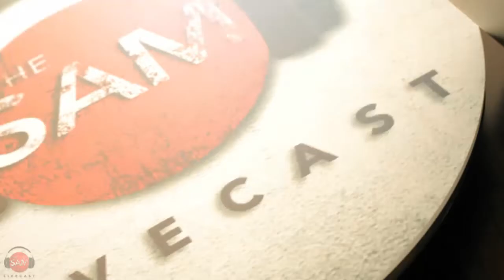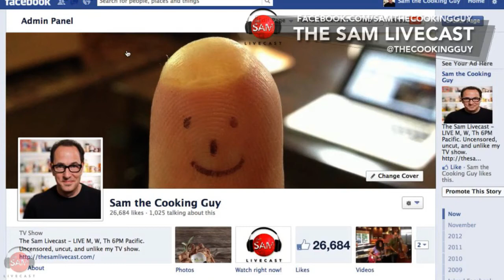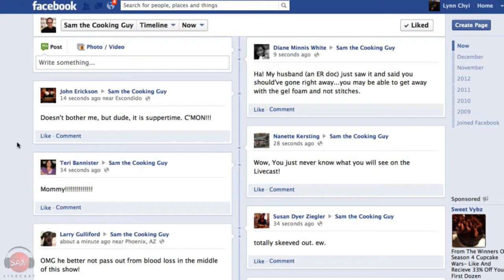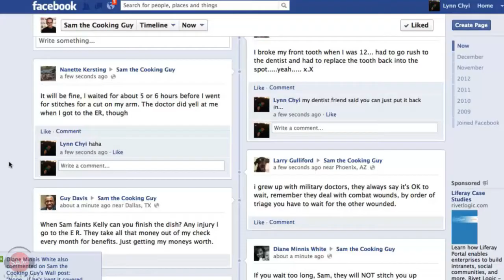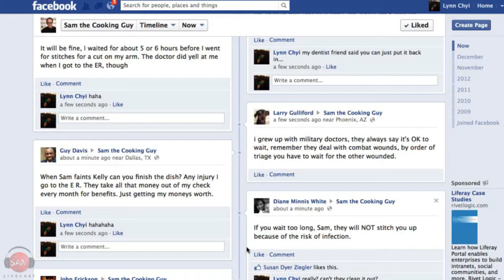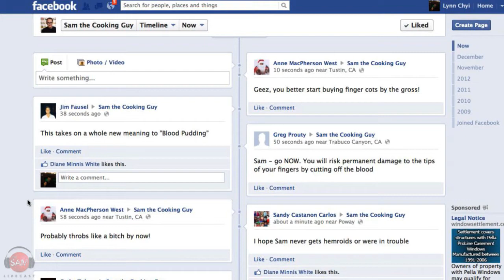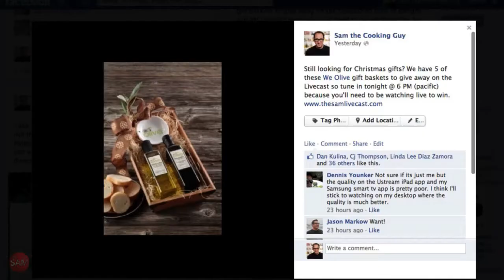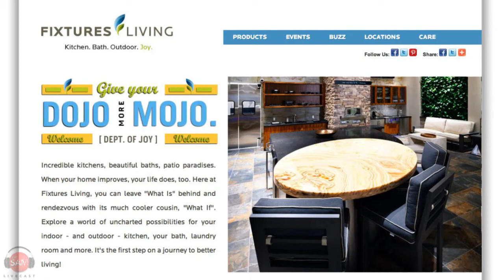Egg Nog Bread Pudding | SAM THE COOKING GUY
The holidays are coming up and we have an awesome recipe for you to try. Take the old bread pudding recipe and sub in raisin bread and egg nog and you have an amazingly rich and seasonal tasting bread pudding in about 30-40 minutes flat. So easy, so good. Happy Holidays from The Sam Livecast!